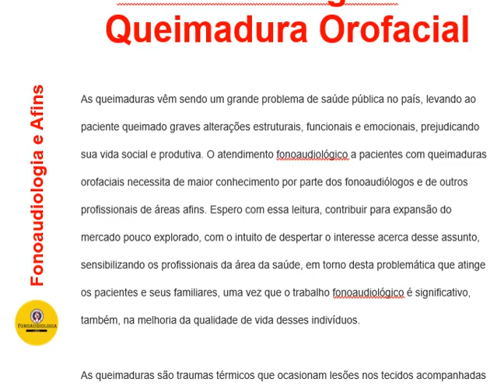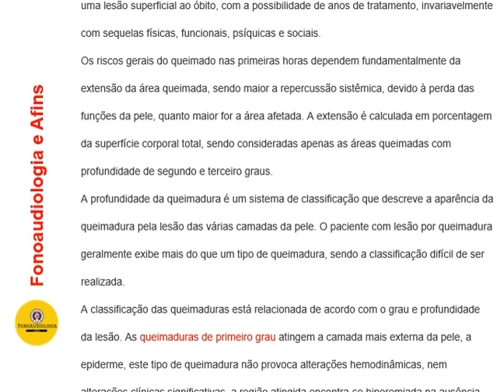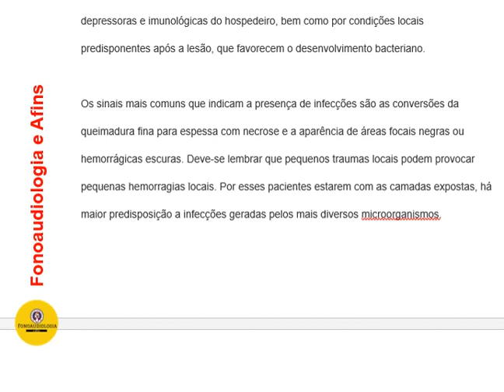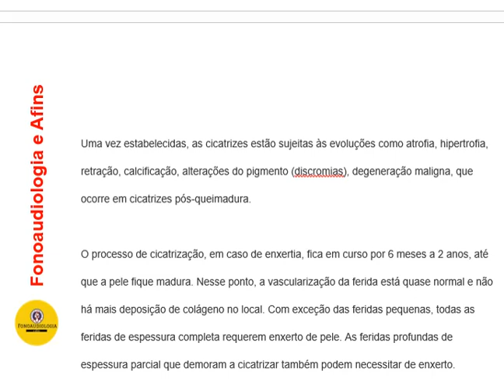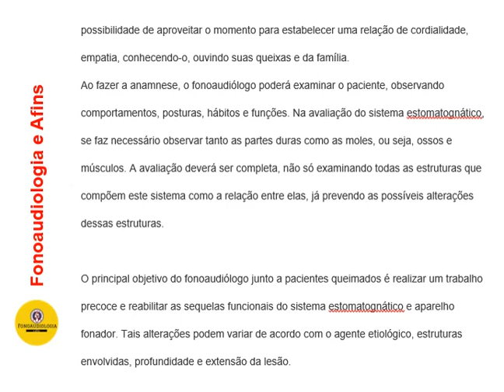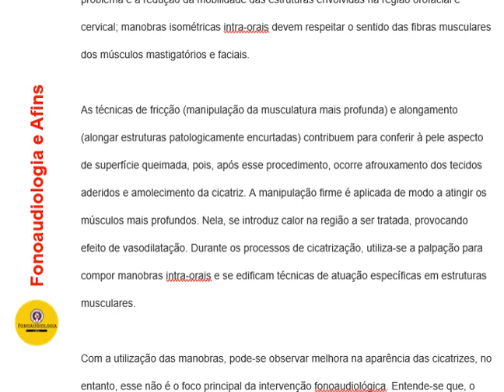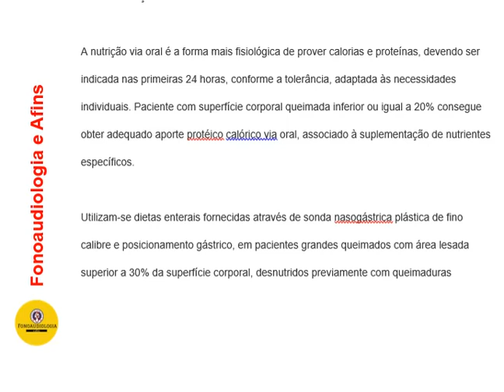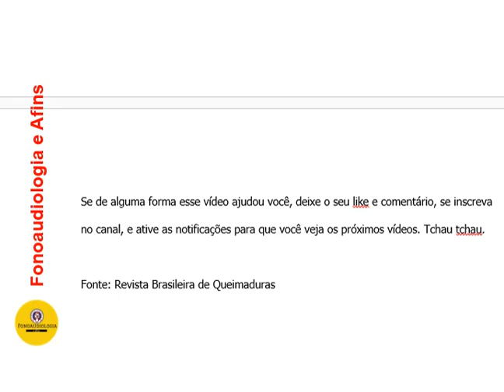TRATAMENTO FONOAUDIOLÓGICO EM QUEIMADURA OROFACIAL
As queimaduras vêm sendo um grande problema de saúde pública no país, levando ao paciente queimado graves alterações estruturais, funcionais e emocionais, prejudicando sua vida social e produtiva. O atendimento fonoaudiológico a pacientes com queimaduras orofaciais necessita de maior conhecimento por parte dos fonoaudiólogos e de outros profissionais de áreas afins. Espero com essa leitura, contribuir para expansão do mercado pouco explorado, com o intuito de despertar o interesse acerca desse assunto, sensibilizando os profissionais da área da saúde, em torno desta problemática que atinge os pacientes e seus familiares, uma vez que o trabalho fonoaudiológico é significativo, também, na melhoria da qualidade de vida desses indivíduos.

Fonte: Revista Brasileira de Queimaduras

Caso queiram divulgar a sua clínica/empresa , trabalho ou vídeo, entre em contato através do e-mail.

Este canal fala sobre fonoaudiologia e temas correlatos.
Aqui você encontrará vídeos para ajudá-lo a estudar, a estar atualizado e a se capacitar com cursos certificados, 100% online , que você encontra na descrição desse vídeo e na playlist específica.